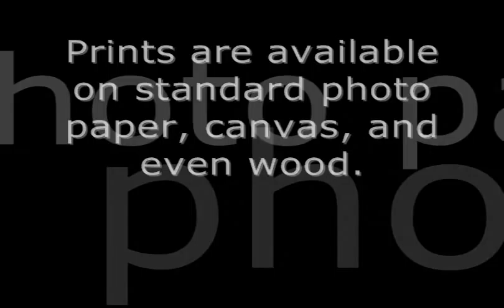A Few Minutes With Chicago Photographer Joe Kirk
A few minutes with Joe Kirk, one of the best nature photographers in Chicago. Got serious about photography just a few years ago; up and coming, winning acclaim quickly and at an accelerating pace. Check him out on Facebook at JKirkPhoto.